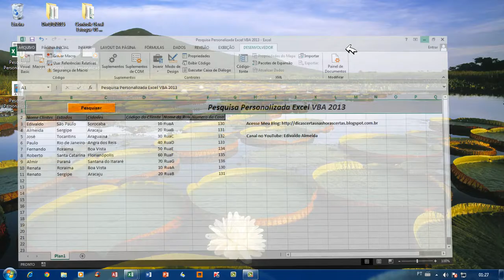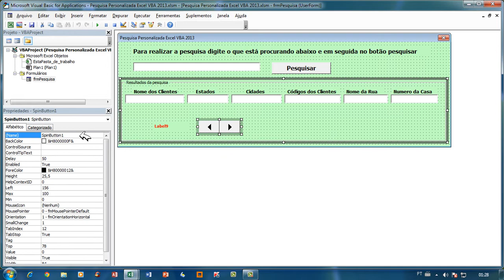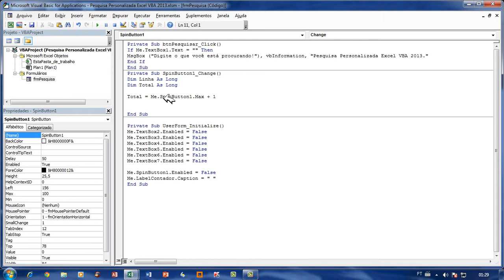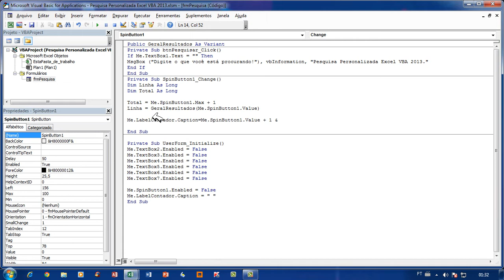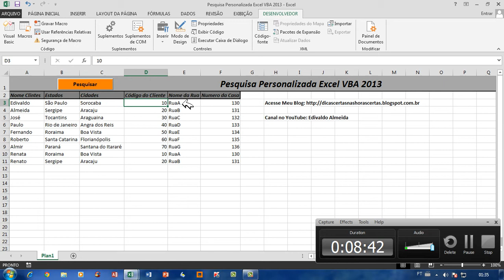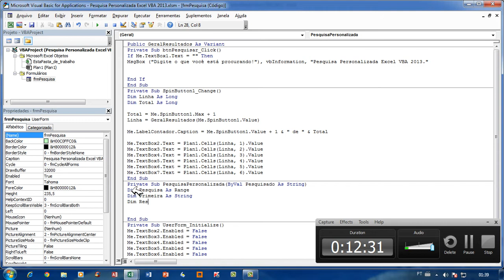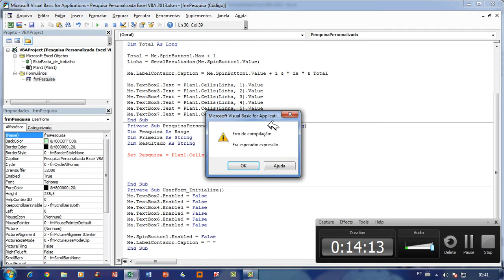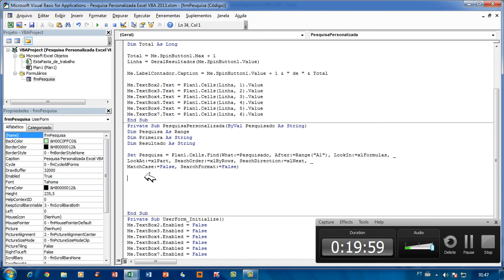Pesquisa Personalizada Excel VBA 2013 Tutorial 4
Canal no YouTube: Edivaldo Almeida
Pesquisa em um banco de dados do Excel por  vários critérios.